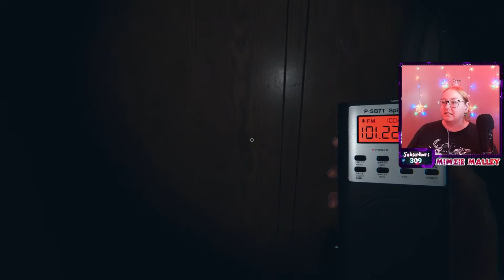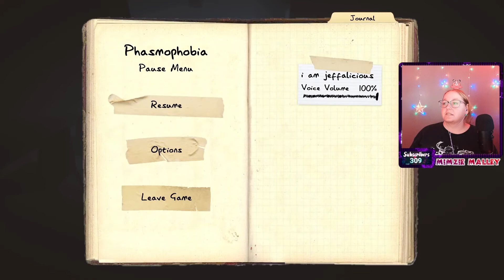Who ya gonna call? - Noobusters! | Lets Play - Phasmophobia With i am jeffalicious [Part 1]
EPIC NOOB GAMEPLAY! Phasmophobia is an investigative horror game developed and published by British indie game studio Kinetic Games. It is based primarily on the popular hobby of ghost hunting. The game became available in early access through Steam for Microsoft Windows with virtual reality support in September 2020.

Gaming lets play videos here, put your feet up & start a chill adventure with me!
I’m all about chilling out while gaming, letting the games take us on an adventure and escape from the real harsh world out there!

HOME of Comet - My dog is a plonker Shorts 🐶

If you can check me out I’d really appreciate it, maybe we can all get to know each other and create something awesome!

500 SUB GOAL LETS GO! 💖